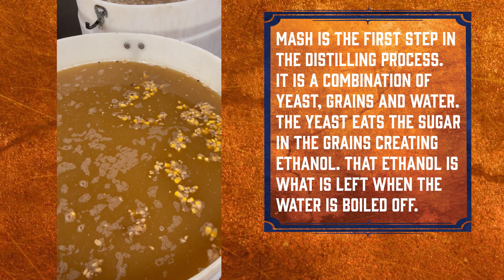Trivia Question 2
Trivia at the Distillery